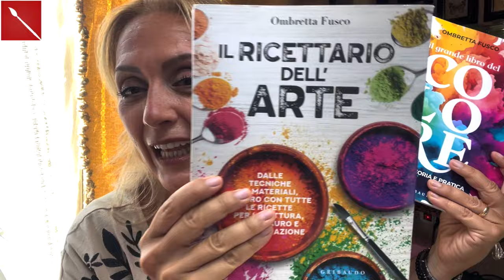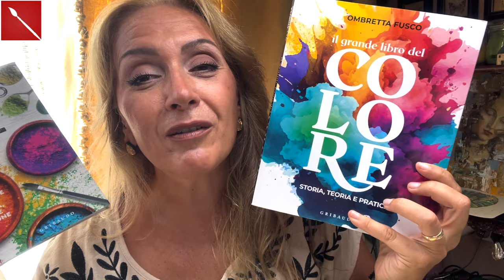Dipingere con i Pastelli ad Olio ( tecniche Pittoriche) Arte per Te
Oggi vediamo un modo pittorico e più romantico di usare i pastelli ad olio! Useremo un contenuto  che abbiamo svolto col corso di tecniche pittoriche di due anni fa! Sarà un modo di mantenere una memoria attiva per i partecipanti ed una nuova conoscenza per chi non c’era! Buona visione!